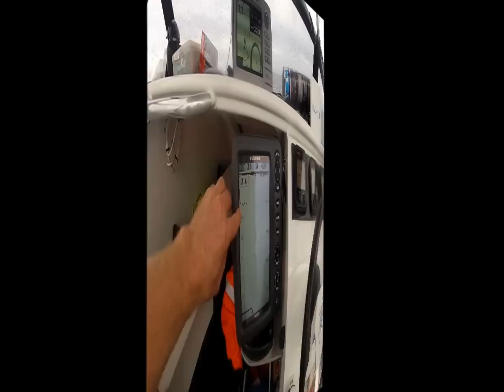Tuna Fishing Sydney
2 Drinking Men With Fishing Problem